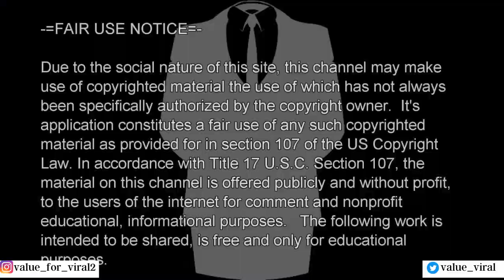NEW HUMANOID ROBOTS IN PRODUCTION TRANSHUMANISM